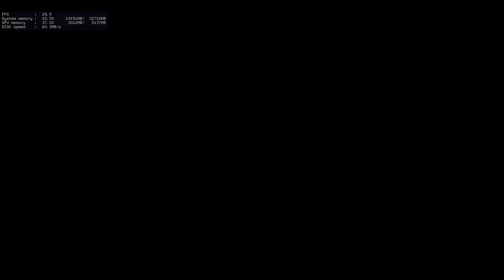Final Fantasy XV #07 - O Poder Dos Reis